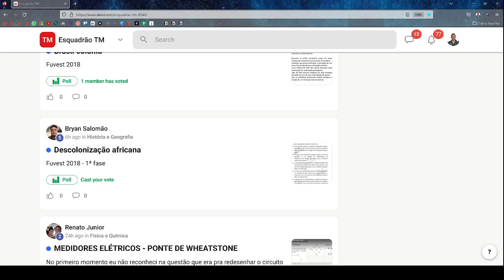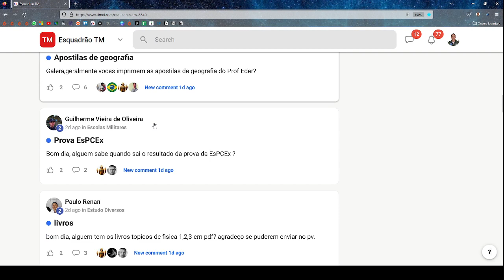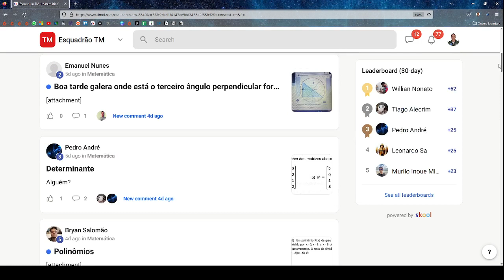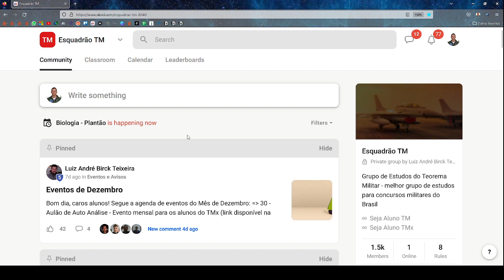GRUPO DE ESTUDO? VALE A PENA? | Prof. Cesar Annunciato